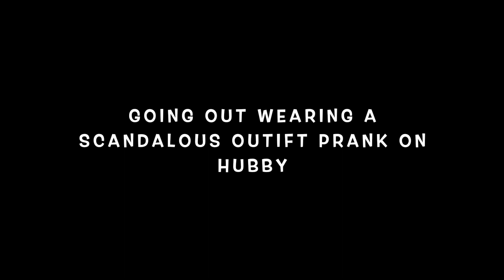GOING OUT WEARING A SCANDALOUS OUTFIT PRANK ON MY NIGERIAN HUSBAND *YOU WON'T BELIEVE HIS REACTION*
Are you battling to loose that baby belly fat or burn belly fat? and you got no time for workouts? Well I got you covered. You can give yourself that look that you desired without sugary 🤗
With our high quality latex waist trimmer belts you can snatch back in just two weeks with or without workouts.
Interested?
Products available in Nigeria and Malaysia and I do fast worldwide shipping 🌏

You like the Eyelashes i'm wearing? You can get our 100% Mink Hair Eyelashes at our shop @

⇢ Sanpchat : @ uniquechoice1

▶️ S U P P O R T   M Y   C HA N N E L  ⬇️⬇️⬇️

⇢ : Where do you live? : Kuala Lumpur, Malaysia

▶️ABOUT ME:

Hey Cuties, My name is Choice or you can call me by my native name Chioma, I'm a Nigerian (Malaysia based) content creator. A Young Mom of two adorable kids, Married to my best friend, the Love of my life. Am online personality with a whole lot of Fun. I make Raw Family Vlogs, Motherhood, Lifestyle, Fun Challenges, Pranks, Fashion, Beauty, Travel & Adventure VIDEOS

I absolutely love getting feedback and messages :)
So don't be shy and drop me a message and I will be sure to respond :)
If you have any video suggestions or any questions just comment them in the discussion
section or in the comments section of a video :) and I will get back to you :)

Love you guys more than my heart can take❤️